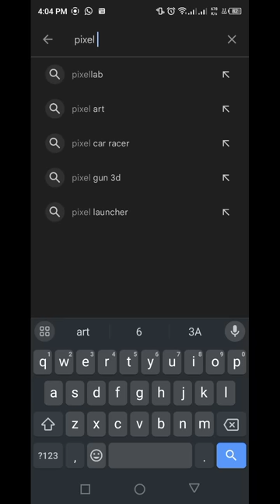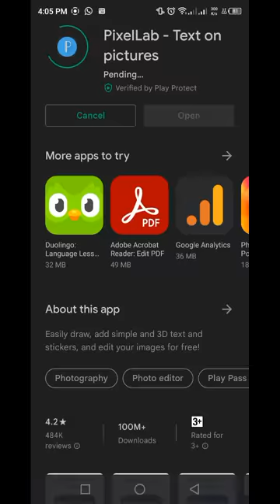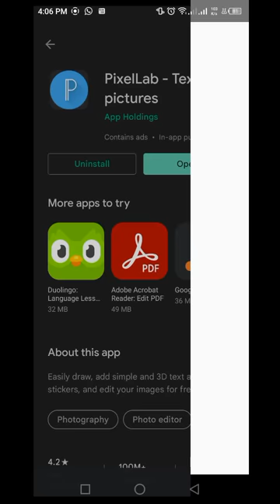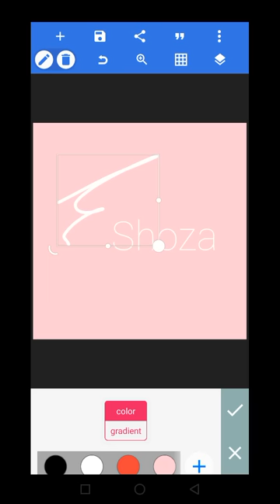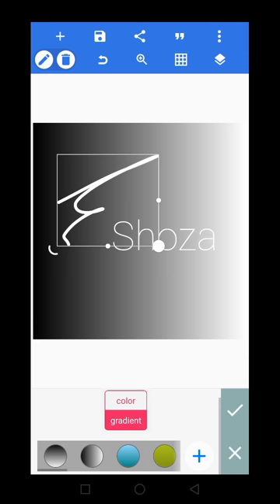Pixellab Text on Photo App review